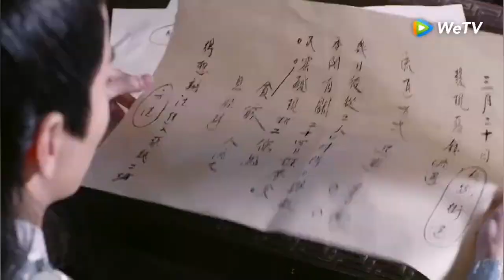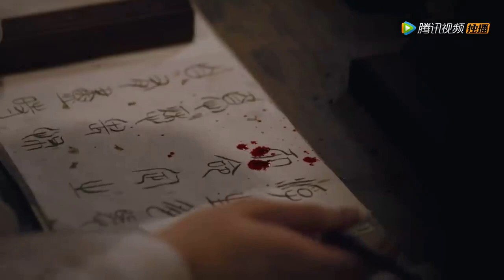💥 Zhao Lusi, Cheng Yi, and Yang Yang In An Amazing Rumored Drama For 2023 That Will Blow Your Mind 💥